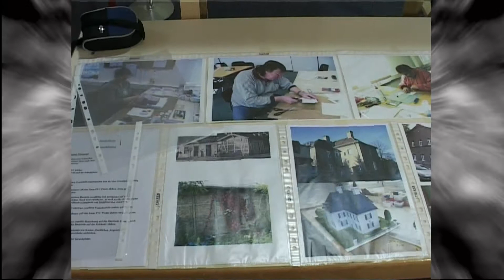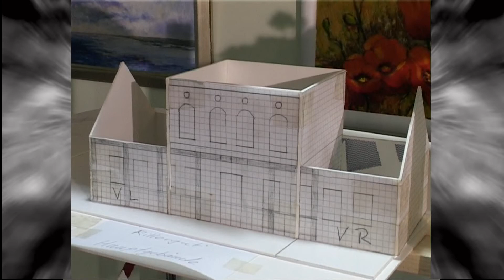Gropiusstadt RHV Hobby Ausstellung 1 Teil Eröffnung 2008